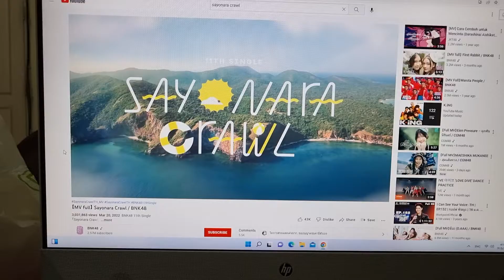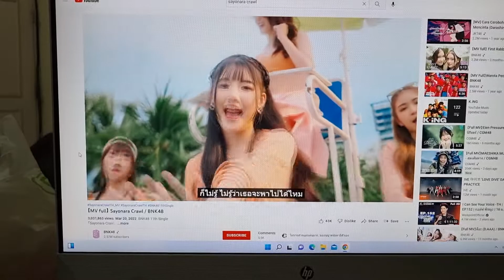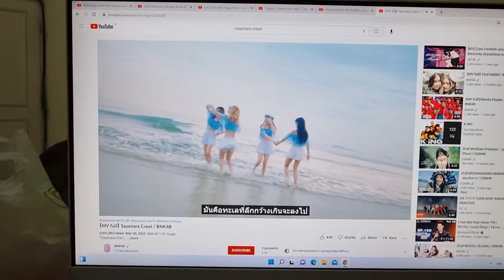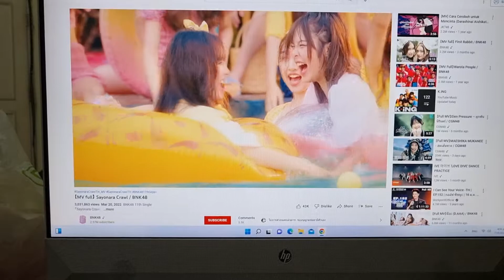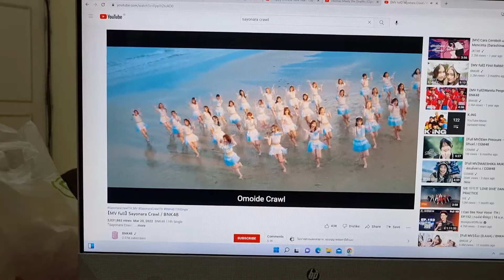sayonara crawl (parody)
jack choo choo le